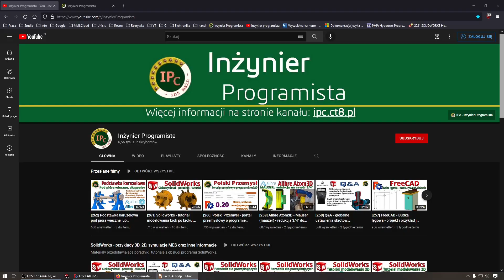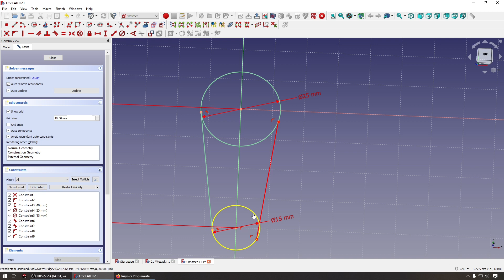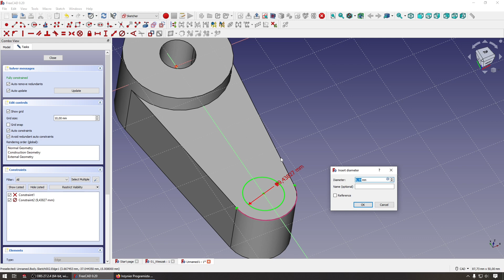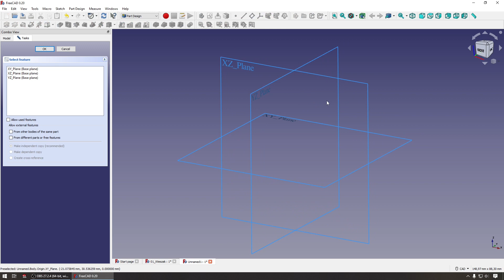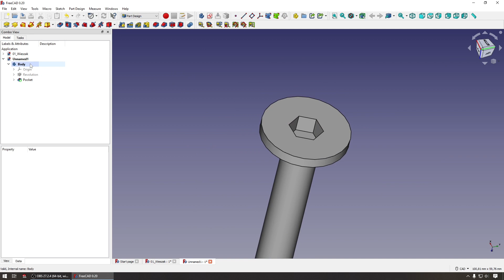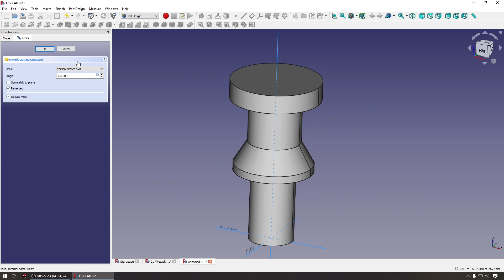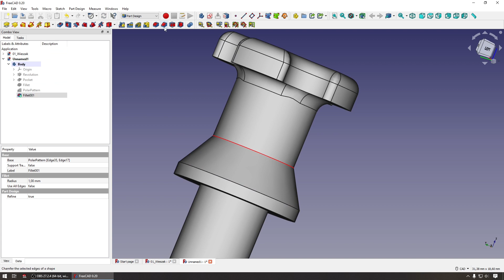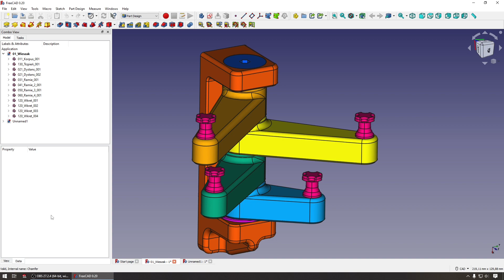[263] FreeCAD - tutorial modelowania części wieszaka: ramię, trzpień, haczyk oraz dystans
Prosty tutorial, przedstawiający kolejne części wchodzące w skład wieszaka łazienkowego. W opisie / specjalnym komentarzu dostępne kluczowe adresy powiązane z niniejszym odcinkiem, w tym odnośniki czasowe do poszczególnych części w filmie wraz z linkami do części wykonanych w programie FreeCAD v. 0.20.

00:00 - Wstęp
01:48 - Ramię
17:49 - Trzpień
24:24 - Haczyk
35:52 - Dystans